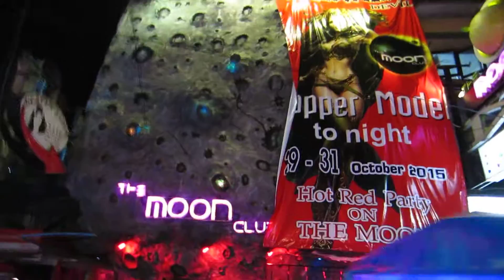Halloween in Pattaya 2015, Walking street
-Thai Dating | Best Thai Dating Site!

Halloween in Pattaya 2015, Walking street, Pattaya Trip Girls 2015
- many Freelancer Girls Thailand - Freelancer,
Ladyboys and Bars at night - HD Video

Pattaya Girls Walking Street - Thailand Nightlife
Nightlife with sexy Girls, Freelancer & Ladyboys
on the Walking Street and inside the Beer bars 2015
Sex Tourism

Pattaya (Thai: พัทยา, About this sound pronunciation (help·info), RTGS: Phatthaya, Thai pronunciation: [pʰát.tʰā.jāː]) is a city in Thailand, a beach resort popular with tourists and expatriates. It is located on the east coast of the Gulf of Thailand, about 100 kilometres (62 mi) southeast of Bangkok within but not part of Amphoe Bang Lamung (Banglamung) in the province of Chonburi.
Pattaya City (Thai: เมืองพัทยา; RTGS: Mueang Phatthaya) is a self-governing municipal area which covers the whole tambon Nong Prue and Na Kluea and parts of Huai Yai and Nong Pla Lai. The City is situated in the heavily industrial Eastern Seaboard zone, along with Si Racha, Laem Chabang, and Chonburi. It has a population exceeding 100,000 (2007). Pattaya is also the center of the Pattaya-Chonburi Metropolitan Area, the conurbation in Chonburi Province, with a total population exceeding 1,000,000.

شارع الممشى (بتايا)
واکینگ استریت

Уокинг-стрит (Walking street) — улица в Паттайе, Таиланд, широко известная как место, где предлагается большое количество сексуальных развлечений, в основном для мужчин.

На картах улица часто обозначается как Pattaya Soi 1.

ถนนคนเดินพัทยา เป็นถนนในเมืองพัทยา จังหวัดชลบุรี เริ่มต้นตั้งแต่ปลายถนนเลียบชายหาดพัทยาบริเวณพัทยาใต้ ไปบรรจบกับถนนพัทยาสายสามบริเวณท่าเทียบเรือแหลมบาลีฮาย กลางคืนจะเป็นถนนคนเดินแหล่งท่องเที่ยวกลางคืนที่ได้รับความนิยมอย่างสูงในหมู่ชาวต่างชาติ แหล่งท่องเที่ยวจะเป็นประเภทภัตตาคาร บาร์เบียร์ ไนต์คลับ ดิสโก้เทค การแสดงโชว์ประเภทต่าง เช่น ชกมวย ดนตรีสด คาบาเรต์ การขายสินค้าที่ระลึก[1]

ในเวลากลางวันจะเปิดเดินรถตามปกติ เริ่มปิดถนนตั้งแต่เวลา 6 โมงเย็นจนถึงตี 2 สามารถจอดพาหนะได้ที่บริเวณแหลมบาลีฮาย

Walking Street Tayland'ın ünlü turizm beldelerinden olan Pattaya'da gece hayatının aktığı sokağın ismidir. Saat 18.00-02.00 arası sokak trafiğe kapanmaktadır. Amsterdam'daki red-light district bölgesinin benzeridir. Bu sebeple bir ucundan diğer ucuna yürüyerek gidilebilir. İstanbul'da ki İstiklal Caddesi'ne bir nebze benzemektedir.

Eğlencenin kalbi Walking Street’te onlarca top klas bar, disko, restoran ve striptiz barlar bulunuyor. Cadde üzerinde çok sayıda deniz ürünleri restoranları yer almaktadır. Buradaki önemli barlardan bazıları Tony's bar, Lucifer, Insomnia, Mixx Discotheque ve Polo Entertainment'dir.